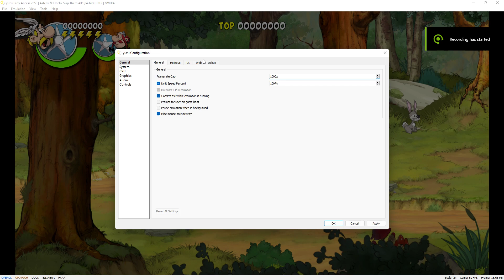yuzu Early Access 2258| Asterix & Obelix Slap Them All! (64-bits) | 1.0.2 | NVIDIA 2x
Emulation Channel
SETUP CONFIGURAÇÃO PRIMÁRIO/SECUNDÁRIO
12GB RAM DDR4 2133MHZ HYPERX  INTEL XMP
M.2 ADATA SWORFISH 500GB
SONY DUALSHOCK 4 CONTROLE
PROGRAMA GRAVAÇÃO VIDEOS AUDIO NVIDIA SHADOWPLAY
WDDM 3.0
Apoie este canal para obter acesso aos seguintes benefícios:
Emulation Channel
SETUP CONFIGURAÇÃO PRIMÁRIO/SECUNDÁRIO
WINDOWS 11 INSIDER PREVIEW 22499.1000 (rs_prerelease)
TUF B360M-PLUS
12GB RAM DDR4 2133MHZ HYPERX INTEL XMP